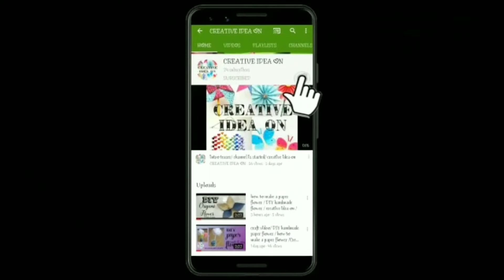How To Gift Pack || Gift Packing Ideas || Part - 2 || Creative Idea On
.Welcome.

PART - 2

This Video Shows You How To Gift Pack a Thing...

Materials Required :
     1. Square Sized Colour Sheets - 2
         ( One should be smaller than the another sheet)